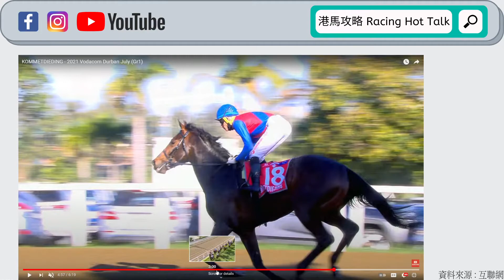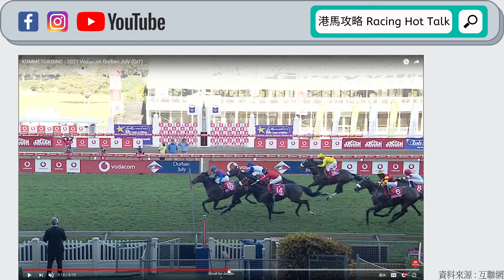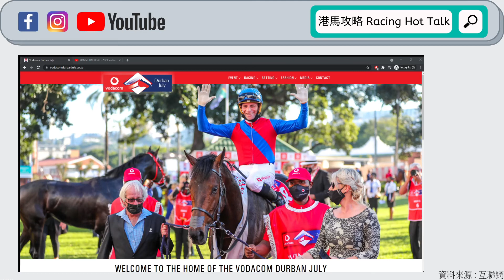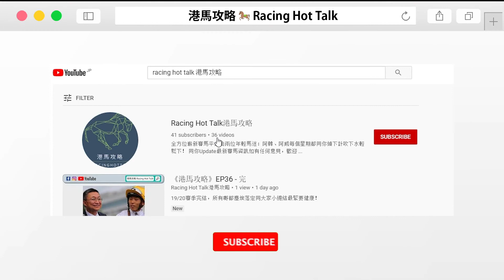《港馬攻略》EP90 - 大賽回顧系列：南非德班七月讓賽2021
上星期六（3號）雖然大家嘅焦點都落咗喺日蝕大賽身上，但其實當晚喺南非同樣有項非常出名嘅一級賽：德班七月讓賽，喺特夫方丹馬場上演。過往呢項賽事都會吸引好多當地馬王級佳駟參戰，亦都出產唔少明日之星。即使今年大家仲未可以喺電視上睇到呢場賽事，但《港馬攻略》兩位主持今集就會同大家一齊重溫呢項著名賽事，即刻去片睇吓啦！